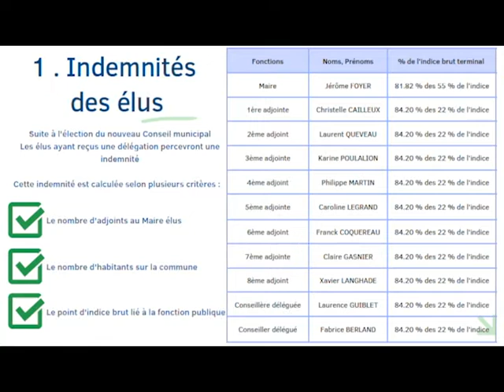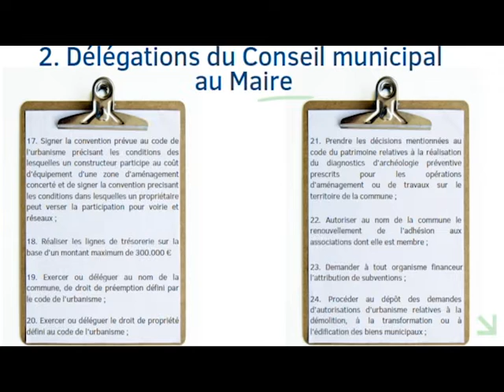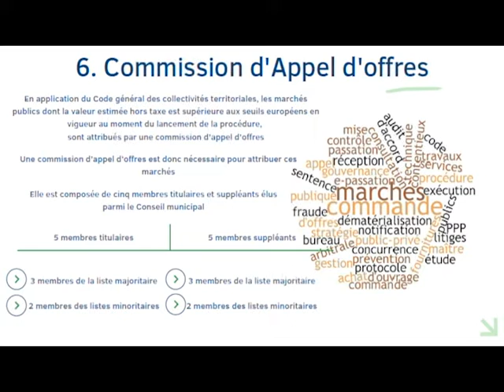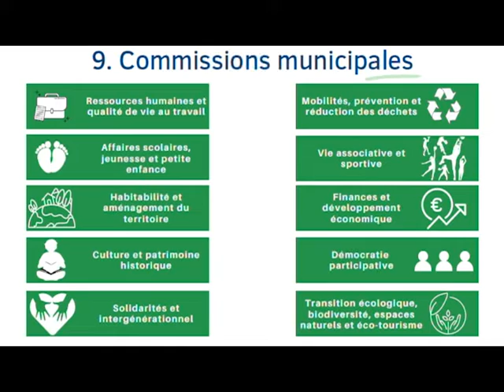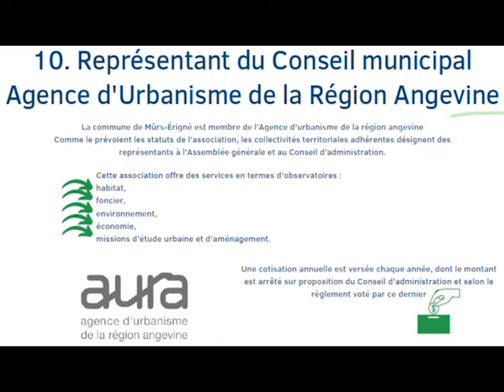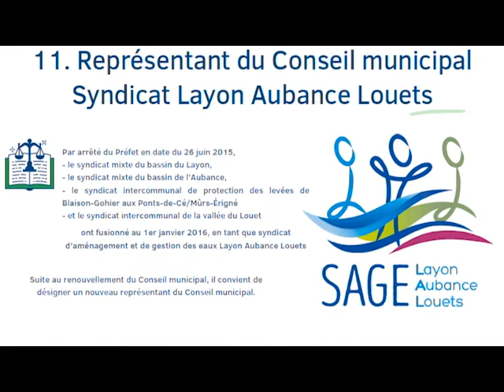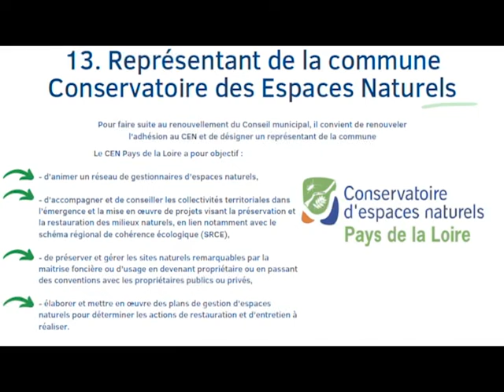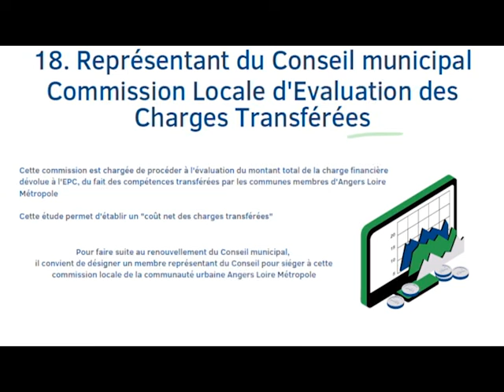Conseil municipal du 15.02.22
Retransmission en direct de la séance du conseil municipal de la Ville de Mûrs-Érigné du mardi 15 février 2022 à 20h à l'Hôtel de Ville.